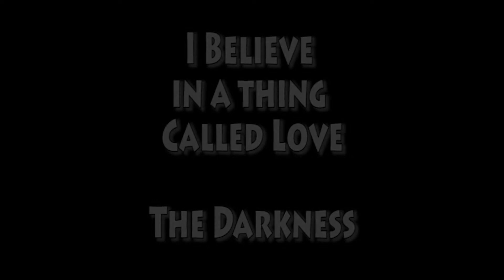Laura & Simon's Marryoke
Laura & Simon's Marryoke Manor Park
The Darkness- I Believe in a thing called love
filmed by Starlit Events